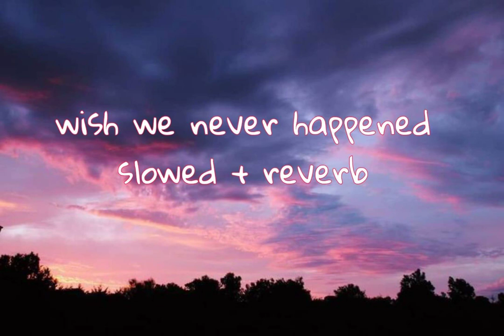BLÜ EYES - wish we never happened (slowed + reverb)